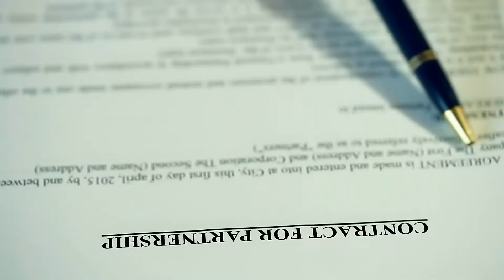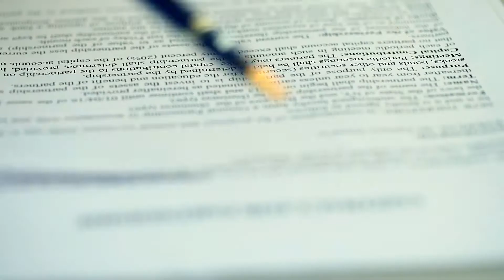How can you Get Family Court Help?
Generally, most people seek family court help from a lawyer. An attorney can not only represent you in family court, but also provide advice and help you prepare forms for use outside of court. You may also find helpful information and self-help forms on a family court website. Depending on where you live, you might have the option of seeking help from legal aid or pro bono organizations. Additionally, you can use your own research skills to find non-court websites, forums, and books that may prove helpful.